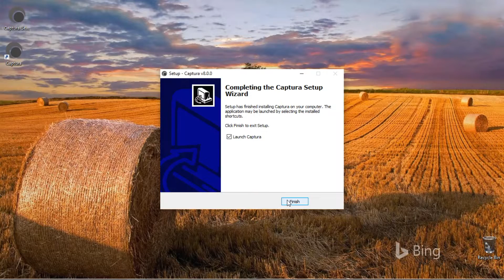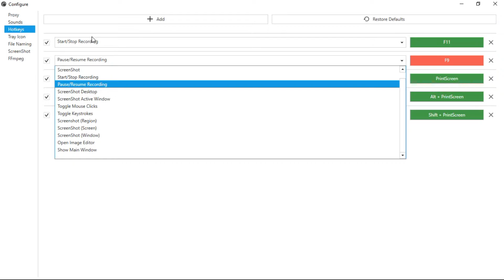Capture Screen, Webcam, Audio, Mouse Clicks, and keystrokes using Captura || GitHub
In this video, I will show you how to Install Captura on your windows 10 PC.
        Captura is a free  desktop recording program for Microsoft Windows that comes with  top features and functionality.

Features
    Take ScreenShots
    Capture ScreenCasts (Avi/Gif/Mp4)
    Capture with/without Mouse Cursor
    Capture Specific Regions, Screens or Windows
    Capture Mouse Clicks or Keystrokes
    Mix Audio recorded from Microphone and Speaker Output
    Capture from WebCam.
    Can be used from Command-line (BETA).
    Available in multiple languages
    Configurable Hotkeys